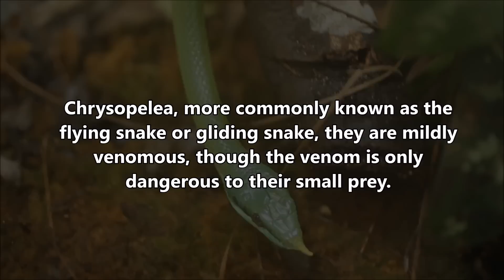Real Flying Snakes!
Ever heard of a snake that can fly? While they don't have wings, flying snakes are masters of gliding through the air, defying gravity and pushing the boundaries of reptilian abilities. Found in the lush jungles of Southeast Asia, these incredible creatures have evolved a remarkable adaptation, allowing them to launch themselves from high trees, flattening their bodies and undulating to create lift and navigate their way across the dense foliage.

With the power of their own momentum, flying snakes can glide surprisingly long distances, sometimes reaching up to 300 feet or more through the air! This remarkable ability allows them not only to traverse vast expanses but also to hunt and escape predators with ease. It's a unique advantage, giving them a distinct edge over other reptiles.

As they soar through the jungle canopy, flying snakes showcase their agility, precision, and control - traits that make them all the more fascinating to observe. These skilled aerialists use their gliding ability to ambush unsuspecting prey and evade larger predators, making them a force to be reckoned with in their native ecosystems.

In this video, you'll get to see these incredible snakes in all their gliding glory. Witness their impressive aerial maneuvers, and discover more about the remarkable adaptations that make flying snakes some of the most unique creatures in the animal kingdom. Whether you're a snake enthusiast, a wildlife lover, or simply curious about the natural world, this video is not to be missed!

For FULL ACCESS to our BTS content, PG13 travel videos and the archive of our animal videos, please join

The YouTube channel "World's Greatest Adventures" is dedicated to showcasing thrilling and exciting journeys from around the world. From epic travel vlogs to adrenaline-pumping outdoor activities, the channel captures the essence of adventure seeking, inspiring viewers to explore new destinations and experiences. With high-quality production and engaging storytelling, "World's Greatest Adventures" provides a virtual escape for viewers to immerse themselves in the beauty and excitement of different adventures.

Why would you want to become a member?  Our member section has hundreds of videos, including early releases, PG13 content, and an archive of fun animal videos from our past.  Anything that is a little edgier is in our member section, so it's for the fan who wants a little bit more!

For FULL ACCESS to our bonus content, PG13 travel videos and the archive of our animal videos, please join